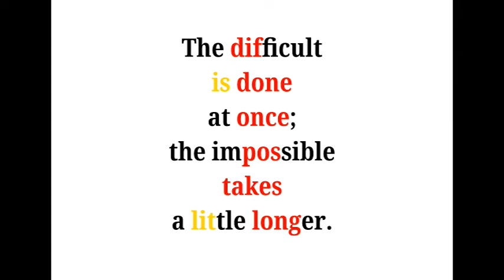Cool Phrases - The difficult is done at once; the impossible takes a little longer.